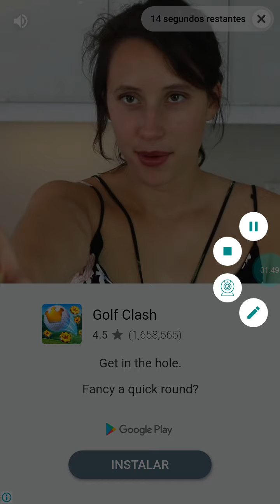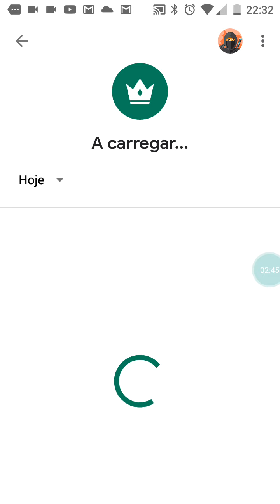Fishing Hook Anzol de pesca level 107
fishing hook new fish and new map

TOP GAME

TOP GAME

Games Android,

Fishing Hook,
Fishing Hook,
Fishing Hook,
Fishing,
Fishing,
kail memancing